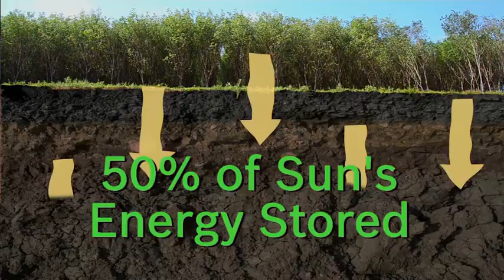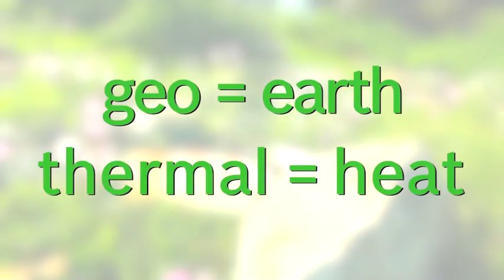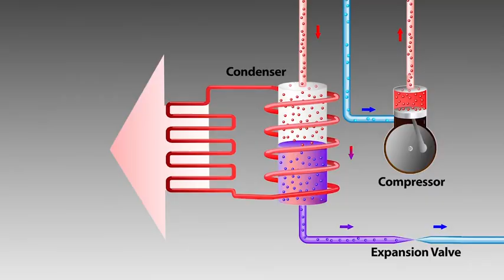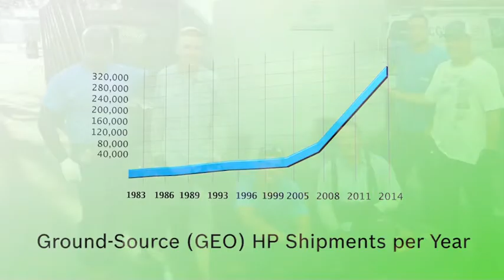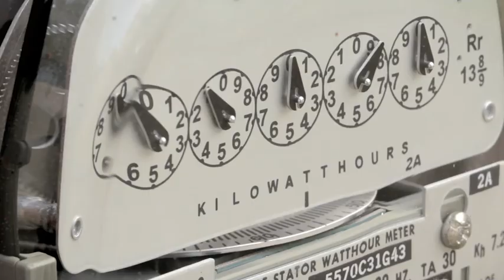Get Ready to Geo: Geothermal 101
This video is courtesy of Bosch eAcademy, for more training resources please